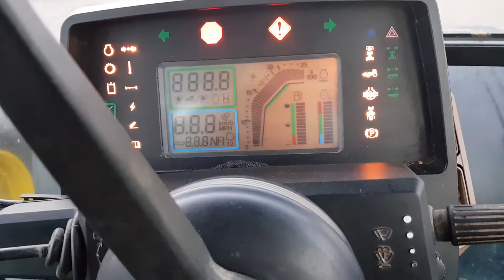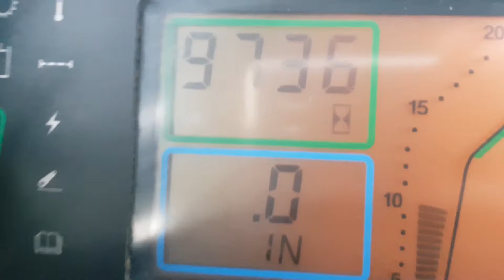jd 7810 rok 2001 .PQ 40 Tls